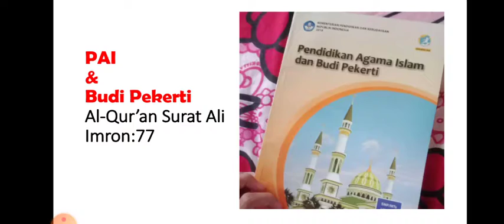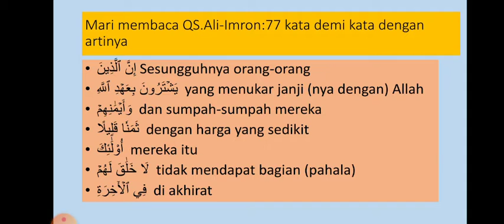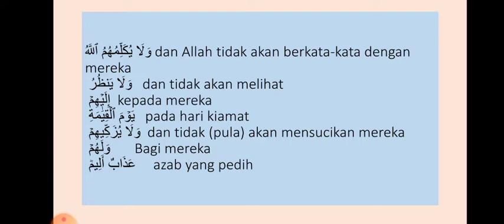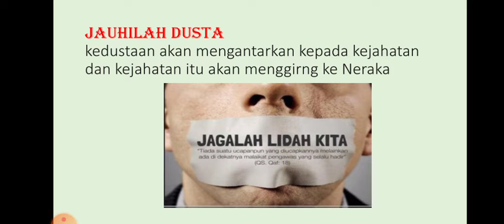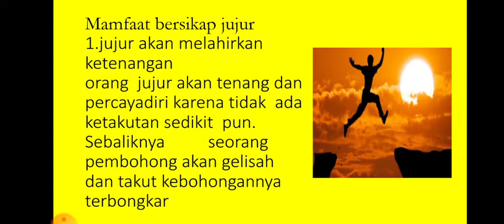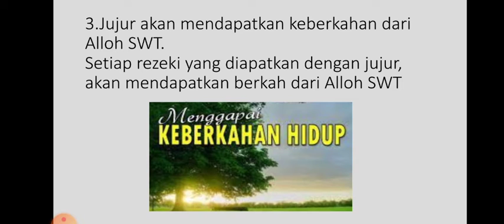QS. Ali Imron : 77 || Materi PAI Kelas IX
Simaklah Vidio ini  pembelajaran PAI tentang Sikap Jujur untuk kelas 9 dalam QS. Ali Imron: 77 dan Al Ahzab: 70